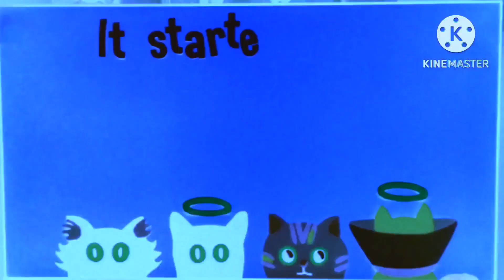(fixed) Ralph and Tom intro (Horror Version 4.0) 😱